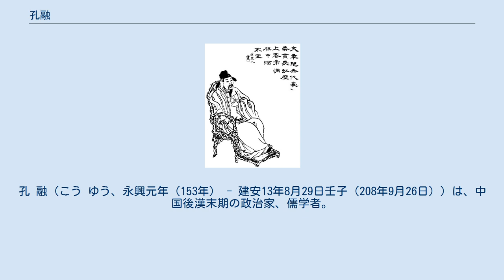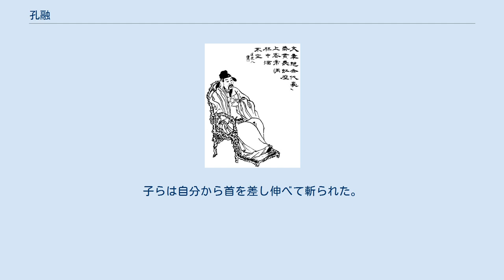孔融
孔 融（こう ゆう、永興元年（153年） - 建安13年8月29日壬子（208年9月26日））は、中国後漢末期の政治家、儒学者。
字は文挙。
孔子20世の孫に当たる。
孔子と同じく青州魯国曲阜県の出身である。
父は孔宙。
兄は孔褒。
子の名は不詳。
娘は羊衜（羊祜の父）の妻。
 『三国志』には彼の個人の伝記はなく、『魏志』崔琰伝が引く司馬彪の『続漢書』に記されている。
また『後漢書』孔融伝に彼個人の伝記がある。
若年期より英明の誉れ高く、学問好きで博識、あらゆる書物を読みあさった。
 10歳あまりの時、当時非常に名声の高かった李膺に面会しようとした。
李膺は当代の優れた人物か、先祖代々からの交際のある家柄の人間としか合わなかった。
そこで、孔融は門番に「私の先祖は李君の先祖と親しかった間柄です」と伝え、通されて李膺に面会すると「お客人のご先祖様は、いつ私の先祖と付き合ったのですかな」と聞かれた。
孔融は「私の先祖の孔子はあなたの先祖の李老君(老子)と徳を同じくし、師友の間柄でした」と答えたので李膺は感心した。
 こうして面会することができたが、同席していた陳煒という高官に、「子供の時に頭が良くても、大人になってから頭が良いとは限らない」と言われた。
しかし、孔融は平然として「では貴方は子供の時はとても頭がよかったのですね」と言い返した。
李膺は大笑いして「成長されたらきっと立派な人物となられるでしょう」と孔融を評価した。
 13歳の時に父を亡くすと、悲しみにより窶れ、度を超えた精進のために痩せ細り、人に支えられていないと立てないほどになった。
人々はその孝心に感じ入ったという。
 ある時、山陽郡の張倹は中常侍の侯覧の恨みを買い、匿名の告発文により逮捕されそうになった。
張倹は孔融の兄の孔褒と旧知の間柄であったため、孔褒を頼って逃げ込んだ。
しかし生憎、孔褒は留守であった。
孔融だけ居たが、その時まだ16歳であったため、張倹は侮って事情を話さなかった。
孔融は困り切った張倹の様子を見て「兄は出かけていますが、私でもお相手ができないわけではありません」と言って引きとめた。
その後、事が露呈したため密かに役人が逮捕しに来た。
張倹が脱出したため、役人は孔融と孔褒を捕らえたが、誰が共謀者か分かり兼ねていた。
孔融は「咎人を受け入れ匿ったのは私なので、罪に問われるのは私です」と言い、孔褒も「彼は私を頼ってきたのであり弟に罪はなく、罰するなら私を罰してください」と言った。
困った役人が二人の母に問うと、「家の事は年長の私に責任があるので、どうか私をお咎め下さい」と言った。
一門が皆自分こそ死罪になりたいと言い張るので、地方の役所は困り朝廷に伺いを立てた。
後に詔書が下り、遂に兄の孔褒が死刑になった。
この件によって孔融の名は有名になった。
 その後は朝廷に仕えた。
一時逼塞するが、後漢の最混乱期に北海国の相となり、六年間これを勤め、劉備に上表され青州刺史として黄巾の乱で荒れ果てた山東地域を支えた。
王修らを推挙し、また儒学の教布に努め、大学者の鄭玄に対し子孫のとるべき礼をとり、彼のために郷（県の一つ下の行政単位）を設けて鄭公郷と命名した。
これらのことは前述の『後漢書』「孔融伝」の他、『魏志』崔琰伝が引く司馬彪の『続漢書』に記載されている。
しかし同じ司馬彪の手による『九州春秋』では、「政務は形式的で現実味に欠けるところがあり、法網を上手く張り巡らしたが実行力に欠けた」「風変わりな者を好み、鄭玄のような学のある人物は表向き礼遇したが、共に国事を議論することはなかった」などと、両極端な評価を受けている。
 徐州刺史の陶謙が亡くなるとその遺託に沿い、後任を引き受けるよう劉備を説得した。
 近隣で袁紹が急速に勢力を拡大すると、袁紹の長子袁譚に攻められ、許に逃亡した。
その後も朝廷に仕え、将作大匠・少府・太中大夫を歴任した。
朝議の質疑応答では、いつも中心になって発言したという。
孔子の子孫という立場、さらには類いまれなる文才で文人サロンの中心的存在となった。
後に「建安の七子」の一人に挙げられている。
 直言居士な孔融は、時の権力者であった曹操と、事ある毎に対立していた。
孔融は曹操の施政の中で納得いかないことがあると、前例に喩えて厳しく詰った。
楊彪の処刑を諫止した時のような正論も中にはあったが、当てつけがましい屁理屈が多く、...